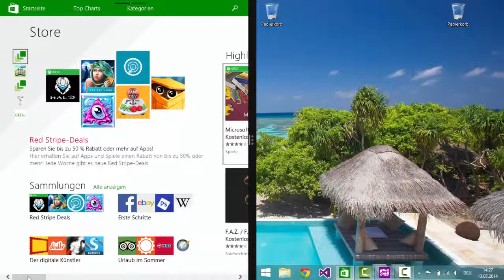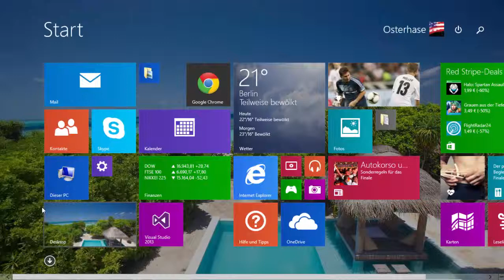Windows 8 Bildschirm teilen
Keine Beschreibung